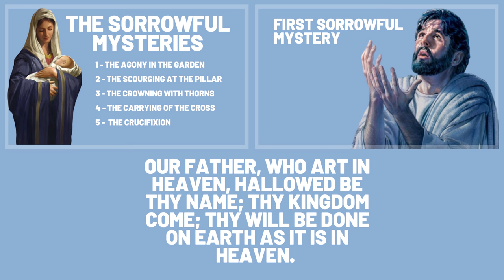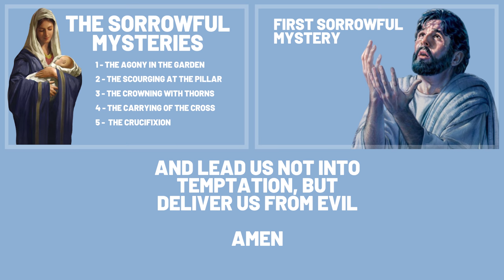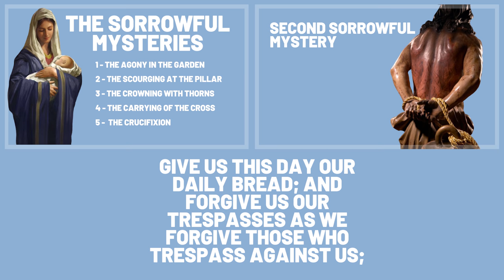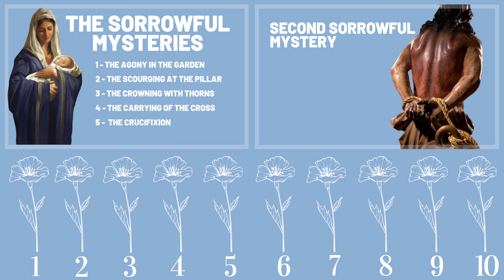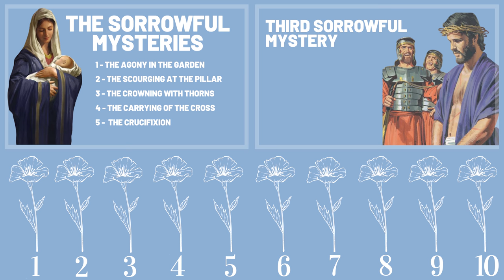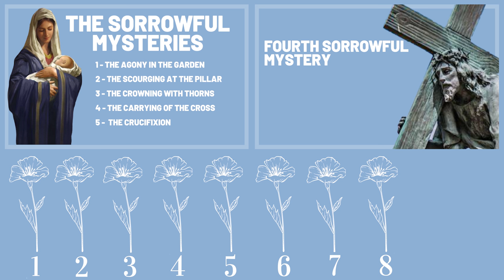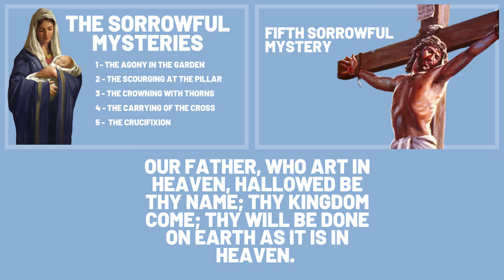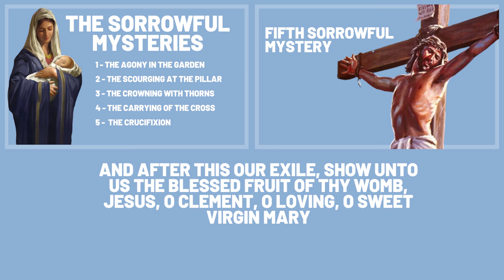THE SORROWFUL MYSTERIES. TODAY HOLY ROSARY: TUESDAY & FRIDAY - THE HOLY ROSARY TUESDAY & FRIDAY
TODAY HOLY ROSARY: TUESDAY & FRIDAY  - THE HOLY ROSARY TUESDAY & FRIDAY.  In Today Holy Rosary, we are contemplating the Sorrowful Mysteries. Pray the Rosary every day in honor of Our Lady of the Rosary to obtain peace in the world.The Holy Rosary is considered a perfect prayer because within it lies the awesome story of our salvation. The Rosary is an important devotion that honors Mary while focusing on the events in the life of Jesus Christ

First Sorrowful Mystery: The agony in the Garden.

"Then Jesus went with them to a place called Gethsemane, and he said to his disciples, 'Sit here, while I go yonder and pray.' And taking with him Peter and the two sons of Zebedee, he began to be sorrowful and troubled. Then he said to them, 'My soul is very sorrowful, even to death; remain here, and watch with me.' And going a little farther he fell on his face and prayed, 'My Father, if it be possible, let this cup pass from me; nevertheless, not as I will, but as you will"' (Mt 26:36-39).

Second Sorrowful Mystery: The scourging at the pillar.

"Pilate released Barabbas to them, but after he had Jesus scourged, he handed him over to be crucified" (Mt 27,26).

Third Sorrowful Mystery: The crowning with thorns.

"Then the soldiers of the governor took Jesus into the praetorium, and they gathered the whole battalion before him. And they stripped him and put a scarlet robe upon him, and plaiting a crown of thorns they put it on his head, and put a reed in his right hand. And kneeling before him they mocked him, saying, 'Hail, King of the Jews!"' (Mt 27:27-29).

Fourth Sorrowful Mystery: The carrying of the cross.

"And they compelled a passer-by, Simon of Cyrene, who was coming in from the country, the father of Alexander and Rufus, to carry his cross. And they brought him to the place called Golgotha (which means the place of a skull)" (Mk 15:21-22).

Fifth Sorrowful Mystery: The crucifixion.

"And when they came to the place which is called The Skull, there they crucified him, and the criminals, one on the right and one on the left. And Jesus said, 'Father, forgive them; for they know not what they do' ...
It was now about the sixth hour, and there was darkness over the whole land until the ninth hour, while the sun's light failed; and the curtain of the temple was torn in two. Then Jesus, crying with a loud voice, said, 'Father, into thy hands I commit my spirit!' And having said this he breathed his last" (Lk 23:33-46).